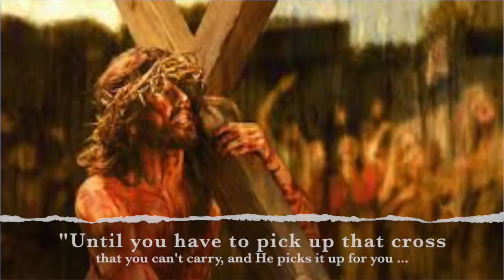Kobe Bryant - Witness to Conversion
The world lost a great witness when we lost Kobe Bryant. We remember and we pray for Kobe, Gianna and those who died on the helicopter crash in LA. I hope we can be inspired by his witness and life that ended too soon.